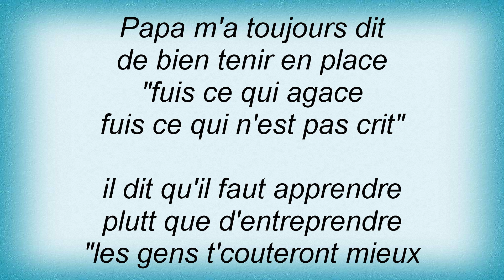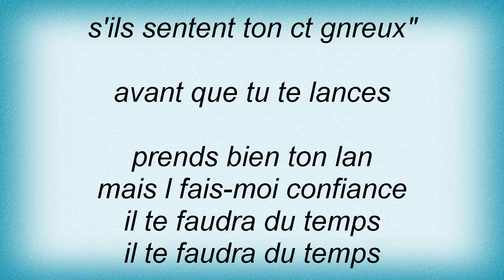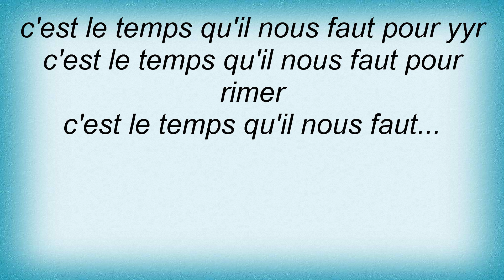Axelle Red - Papa Dit Lyrics